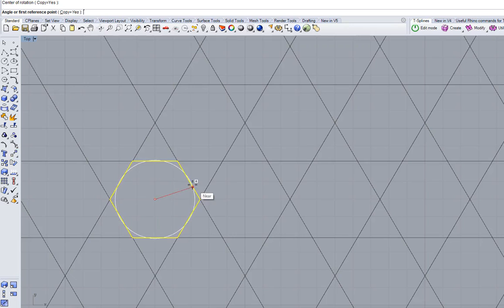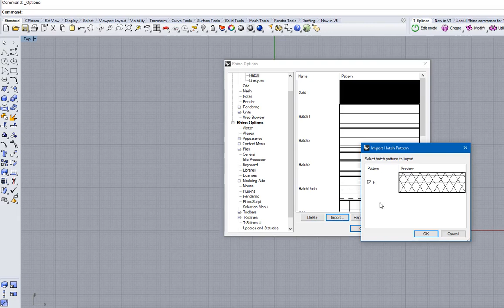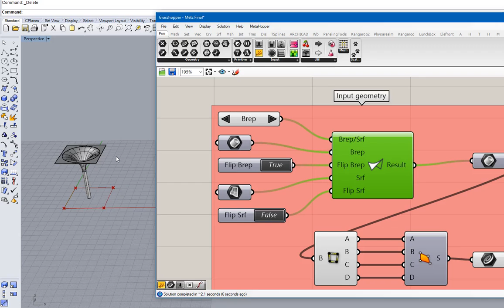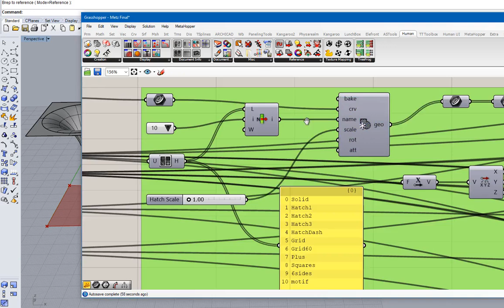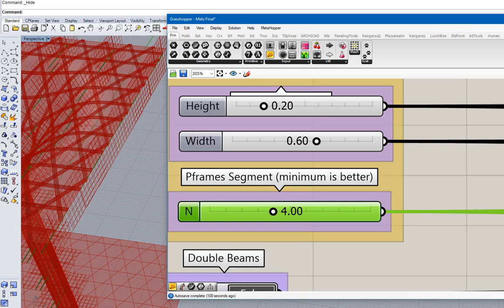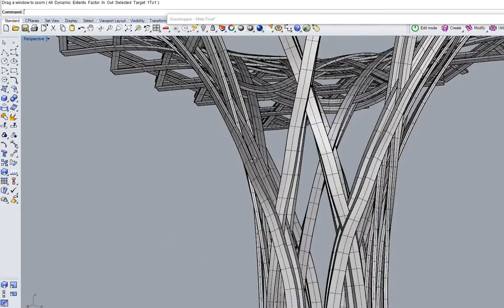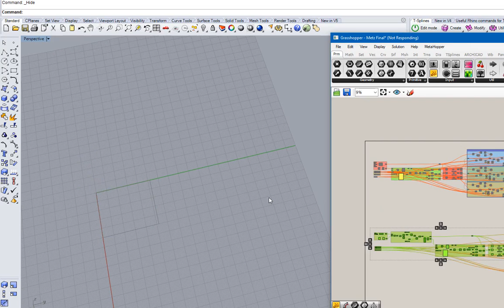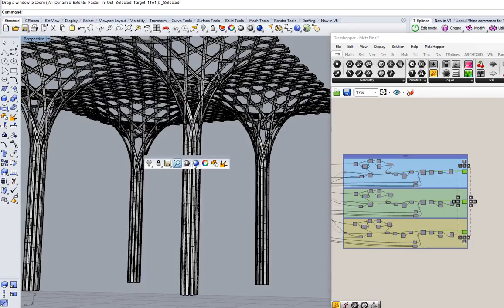Centre Pompidou de Metz. Pattern avec Grasshopper3D et Rhino3D